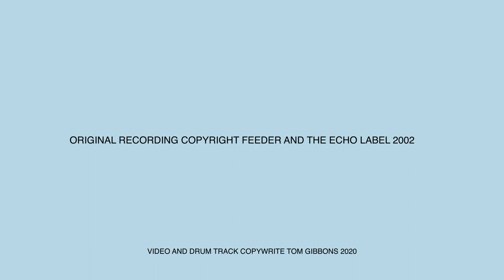Feeder - Come Back Around - Drums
Drum Cover of Feeder's track 'Come Back Around' which featured on the Comfort in Sound album. All original recordings copyright Feeder and The Echo Label 2002. Drum track and video by Tom Gibbons 2020.